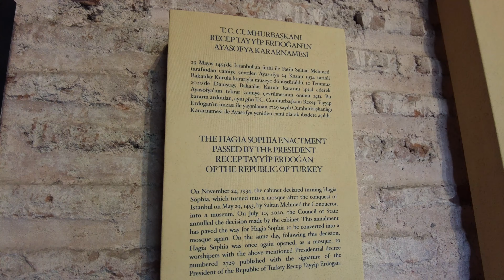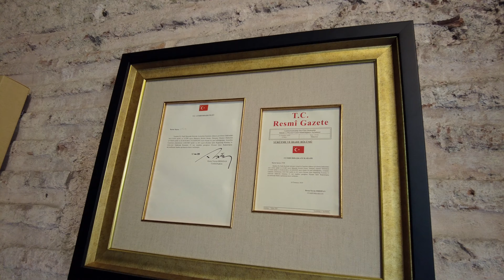Places to see in Istanbul ( part 1 ) | ഇസ്താൻബുൾ കാഴ്ച്ചകൾ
Istanbul is a major city in Turkey that straddles Europe and Asia across the Bosphorus Strait. Its Old City reflects cultural influences of the many empires that once ruled here.

Please check my insta for travel more travel pics